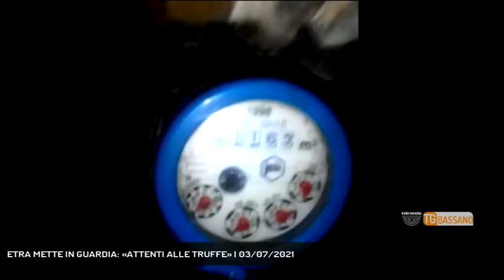ETRA METTE IN GUARDIA: «ATTENTI ALLE TRUFFE» | 03/07/2021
TG Bassano del Grappa 03/07/2021 - BASSANO DEL GRAPPA - Etra mette in guardia, contro tentate truffe. Ecco il modo di agire dei disonesti.  || Almeno due tentate truffe in pochissimi giorni: il primo utente Etra ha ricevuto una chiamata. Il finto operatore gli ha richiesto il pagamento di fatture, con relativa contro prova di pagamento qualora fosse già avvenuto, ad un indirizzo mail che assolutamente non corrisponde alla mail di Etra. In un altro caso la voce al telefono aveva esordito con informazioni su Etra, ma la chiamata è stata presto interrotta. Etra esorta i propri clienti ad effettuare tutte le verifiche del caso, rivolgendosi, al minimo sospetto, al Numero verde e ricorda che gli operatori, sempre dotati di tesserino di riconoscimento, non chiedono mai di accedere all’interno delle case (eccetto i letturisti nel caso in cui il contatore si trovi all’interno dell’abitazione).   Quindi sempre massima prudenza. (Servizio di Angelica Montagna) - Segui Rete Veneta anche sul digitale terrestre! Visita il sito